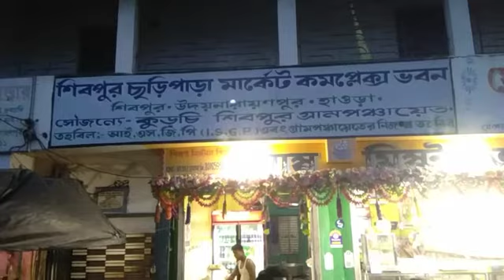নিজস্ব তহবিল গড়ায় রেকর্ড কুরচি শিবপুর পঞ্চায়েতের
আই এস জি পি প্রকল্পের টাকায় শপিং কমপ্লেক্স গড়ে নিজস্ব তহবিল তৈরিতে রেকর্ড সৃষ্টি করলো উদয়নারায়নপুরের কুড়চি শিবপুর গ্রাম পঞ্চায়েত। কথা প্রসঙ্গে পঞ্চায়েত প্রধান প্রদীপ কুমার মাটি বলেন, ২০১৬ সালে তৈরি করা হয় এই শপিং কমপ্লেক্স। ভাড়ার টাকায় দোতলা নির্মাণ করা হয়েছে। প্রত্যেক বছর নিজস্ব তহবিল সৃষ্টিতে অনন্য নজির সৃষ্টি করা গেছে। শপিং কমপ্লেক্স গড়ে নিজস্ব তহবিল তৈরি করা হিসেবে উদয়নারায়নপুরের কুরচি শিবপুর পঞ্চায়েত পশ্চিমবঙ্গের মডেল পঞ্চায়েত।